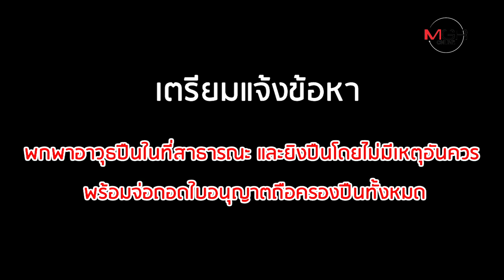อ้างยิงระบายเครียด! หนุ่มใหญ่คว้าปืนพกลั่นไก กลางกรุง